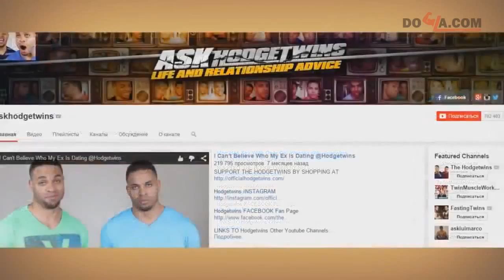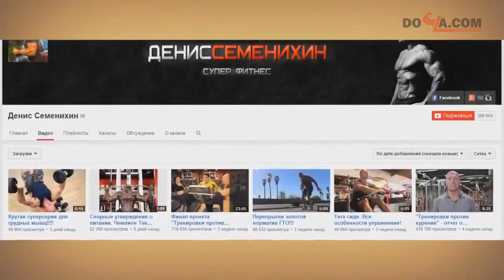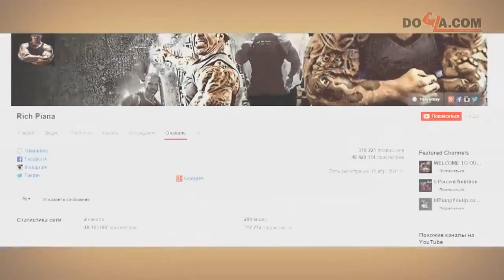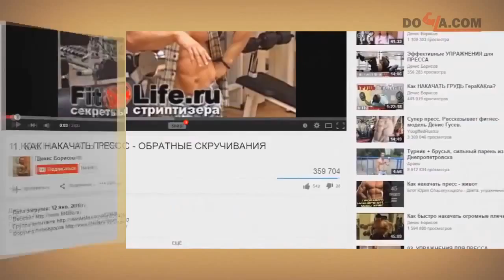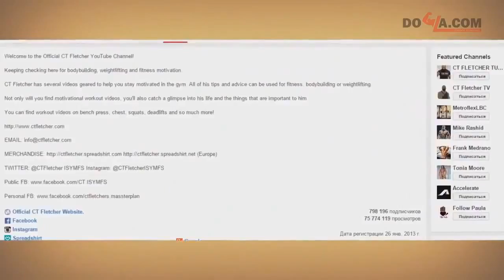Спортсмены Блоггеры! CT Fletcher, Денис Борисов, Близнецы Ходж, Денис Семенихин и Рич Пиана!